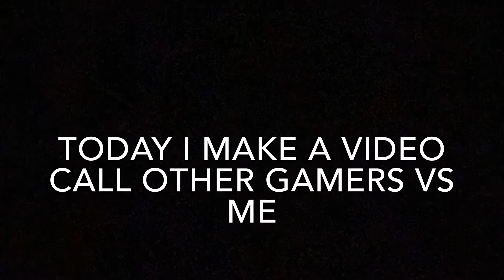Other gamers vs me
Other gamers vs me. Don’t take this video too seriously. Do you guys think I am a positive person?